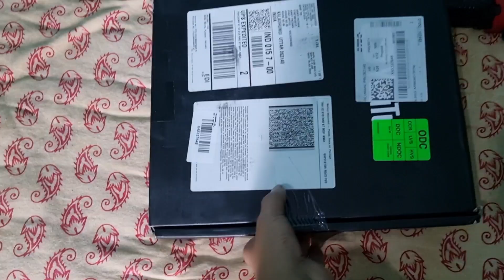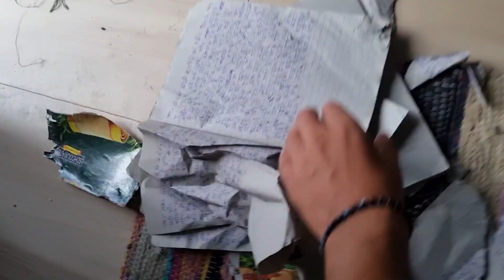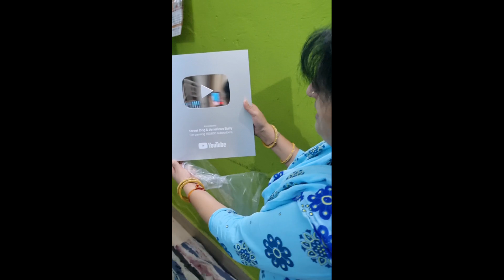Silver Play Button Unboxing 🤩|| My First Vlog || Face Revealed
Dogs mini vlog shorts like Street Dog Pluto

Topics I coverd in this shorts video -

Street Dog pluto
Street dog pluto new video
Street dog pluto shorts
Street dog
Dog video
Dogs video
Dogs funny video
Dog fight
Dog
Dog barking
American Bully
American Bully dog
American Bully dog video
American Bully kutta
American Bully video
Puppy
New puppy
My new puppy
Cute puppy
Stray dog video
Stray dogs
Dog lover
Dogs lover
Dogs shorts
Dog shorts video
Dog shorts
Dog shorts funny
Funny shorts
Shorts video
Shorts
Yt shorts
Youtube shorts
Trending shorts
Viral shorts
Pet vlogs
Pet video
Dog vlog
Dog vlogs
Dogs vlog
American Bully puppies
American Bully attack
Dogs fight
Mini vlog
Mini vlog reels
Mini vlogs
Mini vlog shorts
Funny vlog
Funny vlogs
Funny mini vlog
Shorts mini vlog
Shorts videos
Shorts shorts